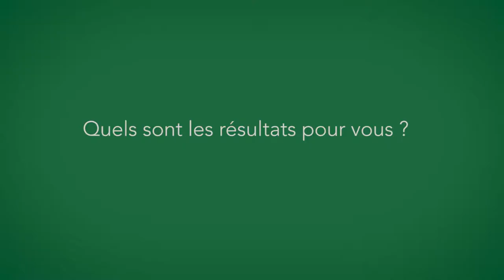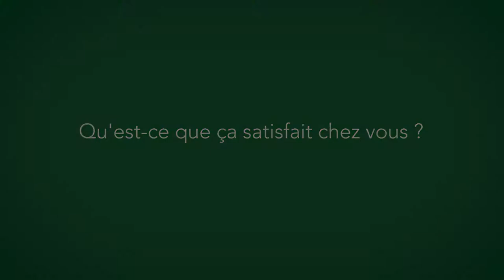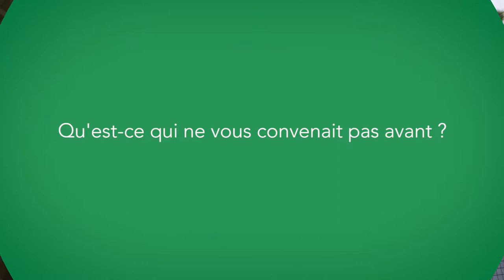L'Herbier de la Clappe : création d'un lieu pédagogique de sensibilisation et de synergie (VM)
Philippe et Florence ont fait de l'herbier de la clappe une ferme innovante, qui propose de nombreux ateliers de sensibilisation et favorise la synergie sur le territoire autour de la protection de la nature.